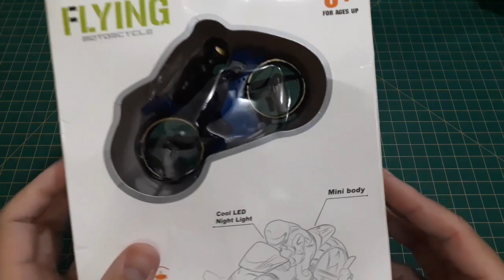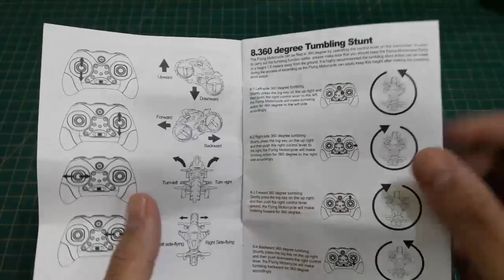Moto Voadora! - Flying Motocycle | colunaDRONE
Link do drone:

Baterias (todos os links enviando para o Brasil):

Mi Drone:

Fimi X8 SE:

1500mAh 4S:

1300mAh 3S:

4200mAh 3S:

400mAh 1S:

Utilitários para drones:

Bolsa para baterias (ideal para viajar de avião com segurança):

Suporte para montagem de drones:

Fusível contra Curto-Circuito em montagem de drones:

Estação de Solda (com lupa, led, suporte para ferro de solda):

Balanceador de hélices:

Bolsa protetora contra fogo baterias LiPo:

Rádios

Rádio FrSky X9D Plus:

Óculos FPV

Eachine EV100:

Carregadores

ISDT D2 200W:

ORIGINAL Imax B6: